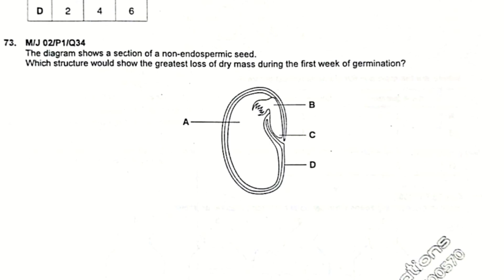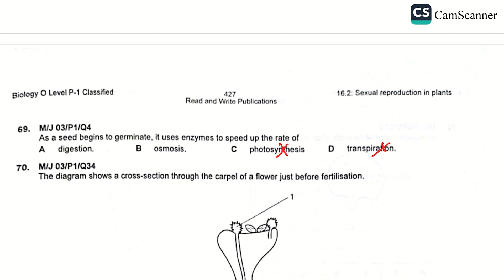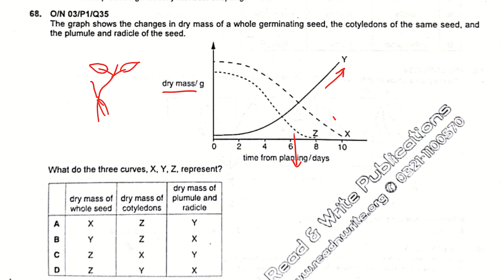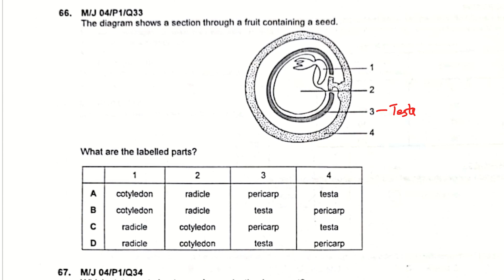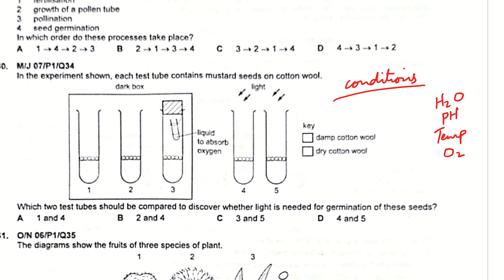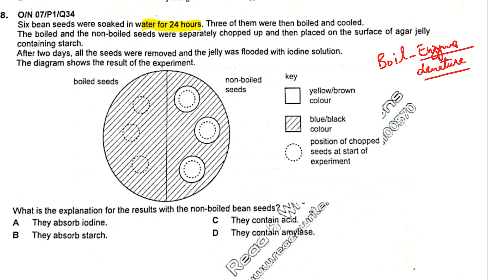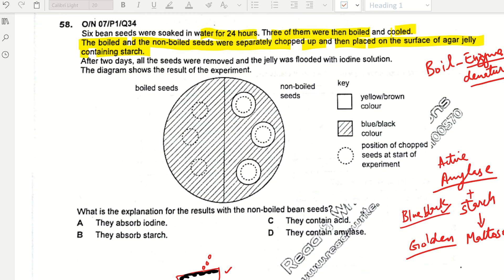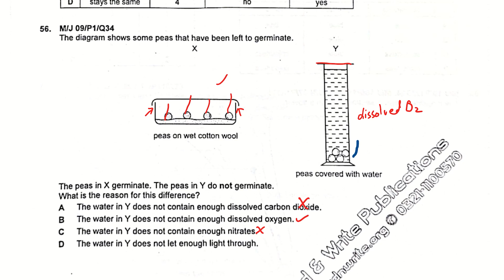Seed Germination MCQs | O Level | Biology | Saad Ziai | SLATE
In this video, Saad Ziai guides you through **multiple-choice questions (MCQs) on Seed Germination**, a crucial topic for O Level Biology. You'll learn about the conditions necessary for germination, the processes involved, and common exam questions to help you prepare effectively.

Key topics covered:
- Conditions for seed germination (water, oxygen, temperature)
- The role of enzymes in germination
- Practical MCQs to test your understanding
- Detailed explanations and tips for solving exam questions

Get ready to enhance your exam preparation with these insightful MCQs!